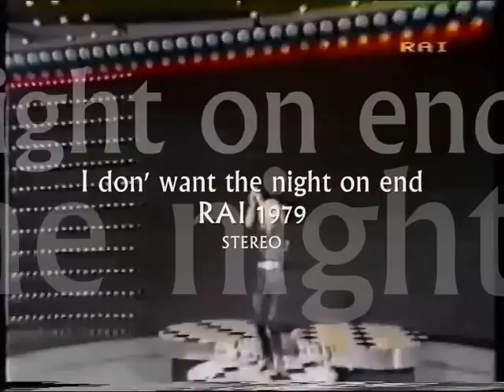SYLVIE VARTAN "I DON'T WANT THE NIGHT TO END" STEREO (ITALIE 1979)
このビデオを見てくださいVISIONNEZ "FLORILEGE" LA CARRIERE DE SYLVIE VARTAN EN DIX MINUTES

Si vous aimez Sylvie Vartan et que vous avez envie d'en parler, inscrivez-vous et rejoignez-nous sur le forum Sylvissima